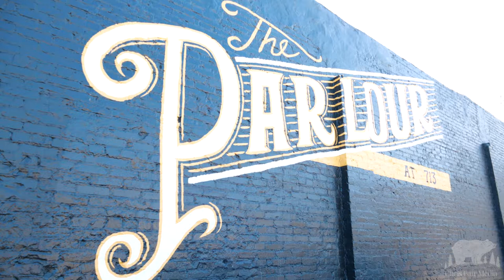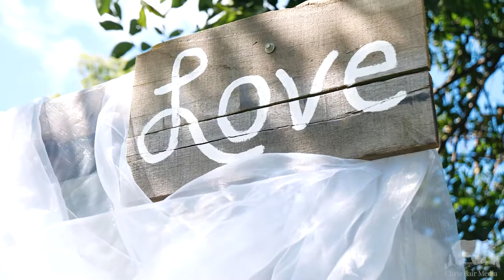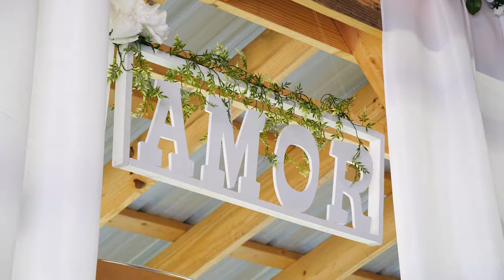Ryan & Erica | Highlight Film